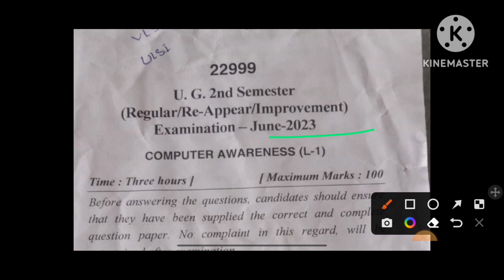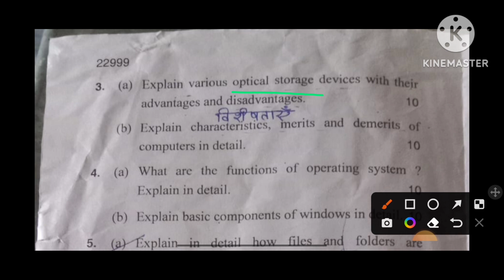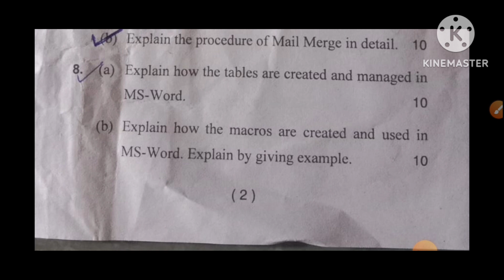computer science question paper 2023 b. a 1st year